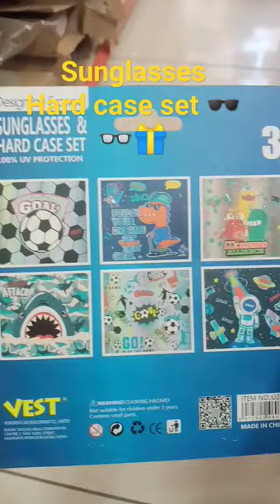sunglasses hard case set 👓🕶️🎁🎁🔥🔥🔥🔥🛍️😱😱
sunglasses hard case set 👓🕶️🎁🎁🔥🔥🔥🔥🛍️😱😱shortscheapest sunglasses wholesale market in delhibranded sunglasses wholesale market in delhiimported sunglasses wholesale market in delhiSunglasses wholesale market in delhi